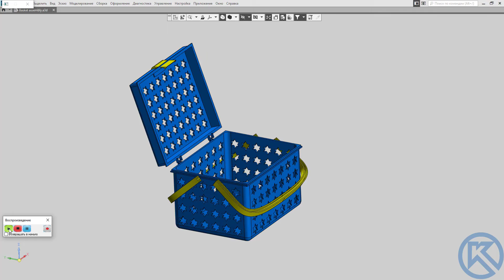Basket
KOMPAS-3D Animation